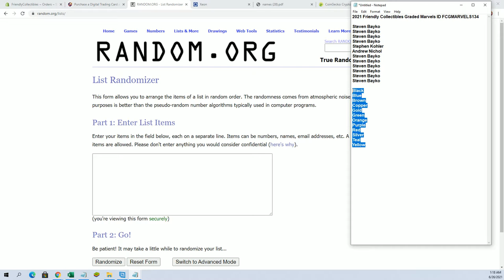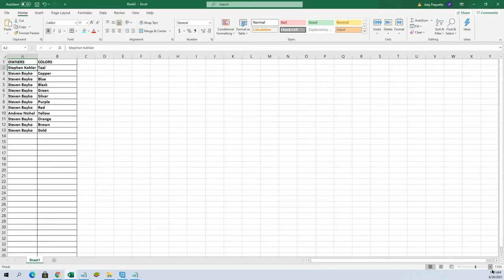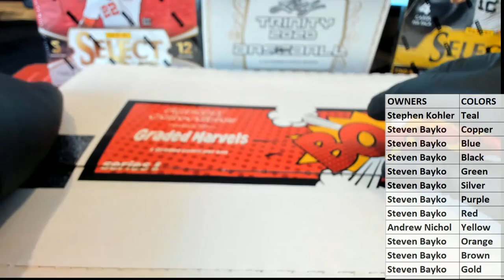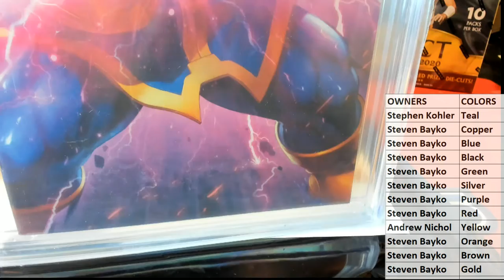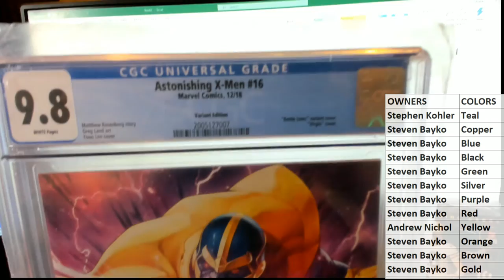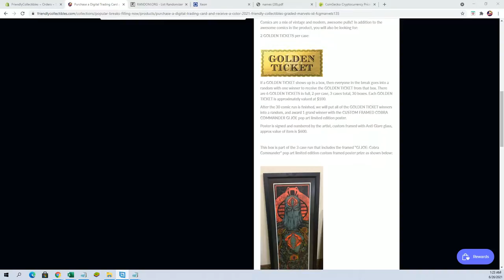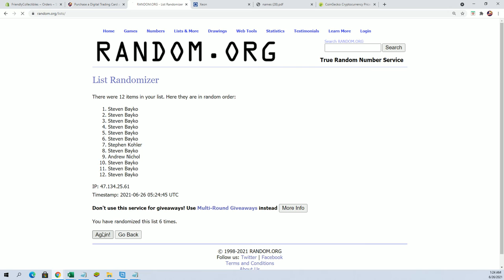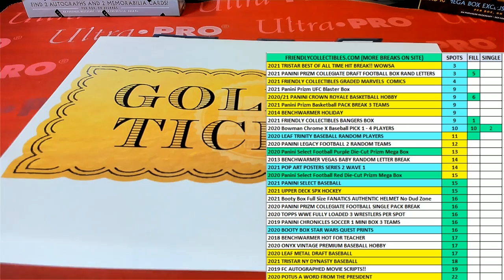2021 Friendly Collectibles Graded Marvels ID FCGMARVELS134